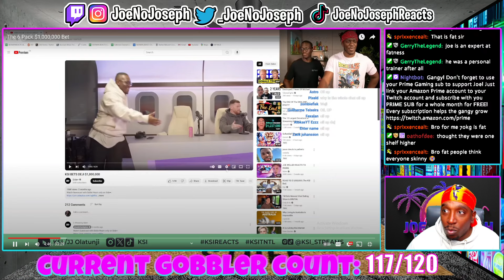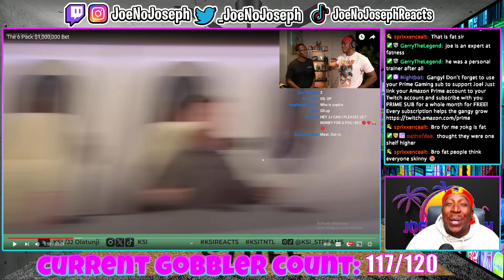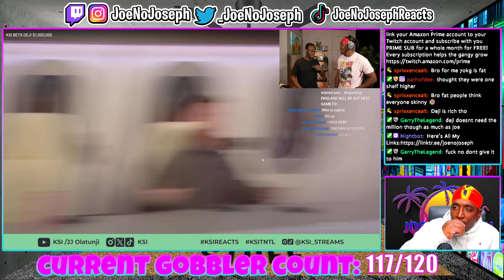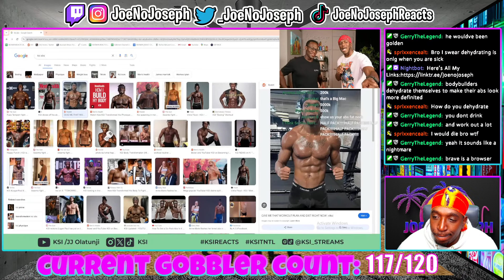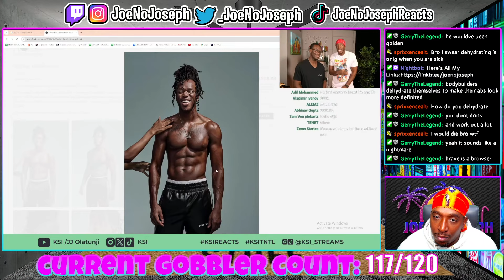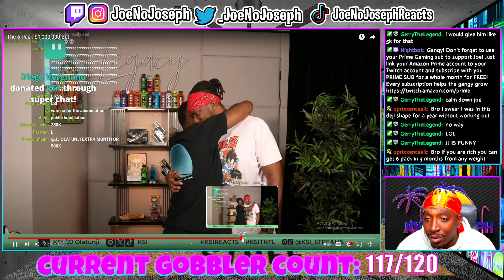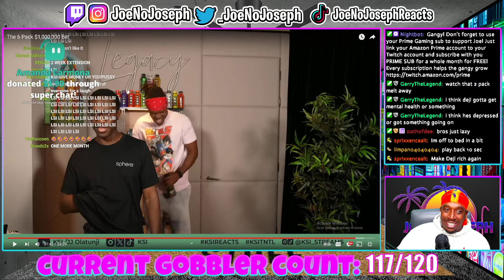MOST EMBARASSING THING IN HISTORY! The 6 Pack $1,000,000 Bet (REACTION)